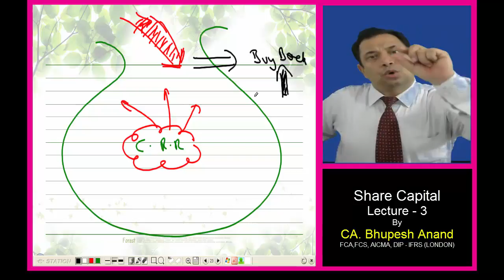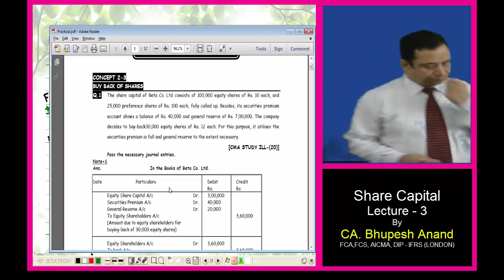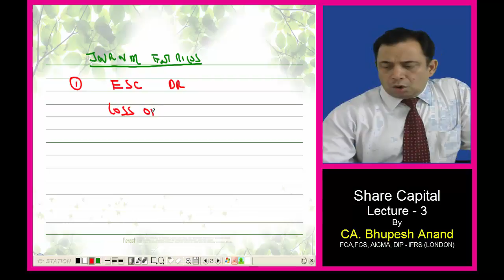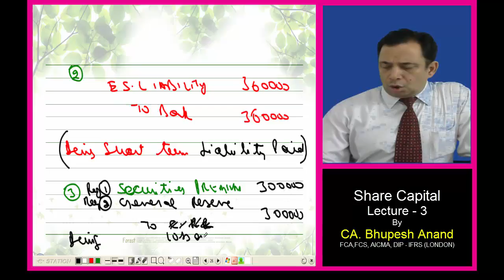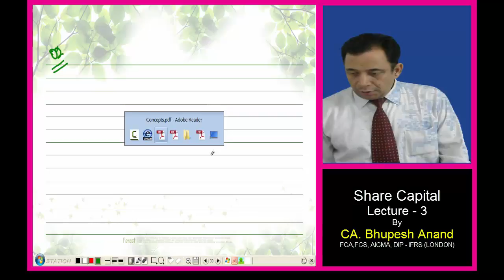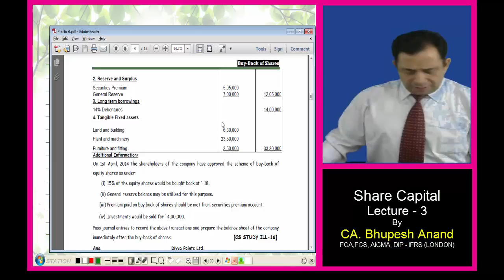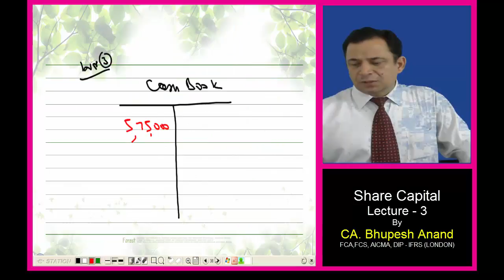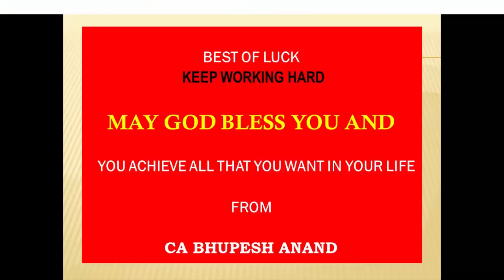CS Executive New Syllabus || SHARE CAPITAL Lec.3 Video 3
1) Practical Question with Fully Explanation
2) Buy Back of E Shares
3) Journal Entries
4) Source Entry
5) S. Holder Fund

1) CS Executive Video Lectures
2) Company A/c Video Lectures
3) Share Capital Video Lectures
4) Share Capital CS Executive
5) Company A/c Share Capital
6) Meaning of Share Capital
7) CS Executive Share Capital
8) Online Classes for CS Executive
9) Online Classes for CS Executive New Syllabus
10) Share capital formula
11) Types of share capital
12) Share capital advantages and disadvantages
13) Preference share capital

STUDY @ HOME